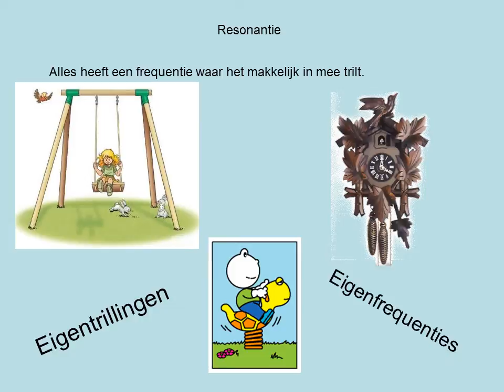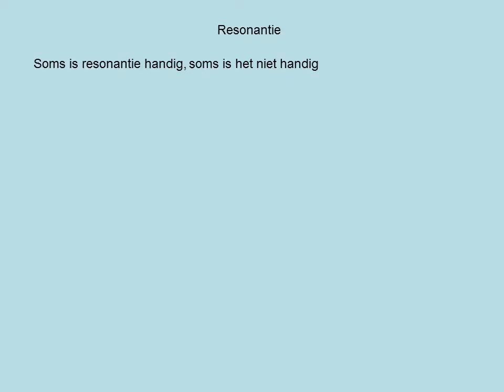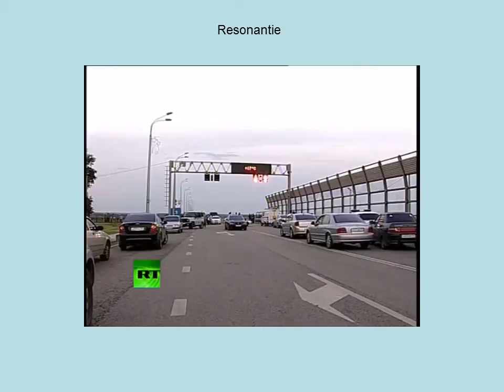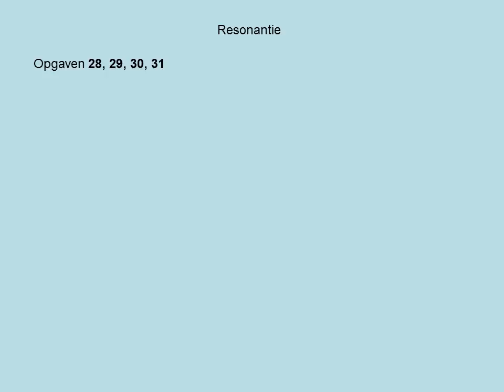3.7 Resonantie.wmv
Presentatie paragraaf 3.7 Systematische Natuurkunde. Onderwerp is resonantie.